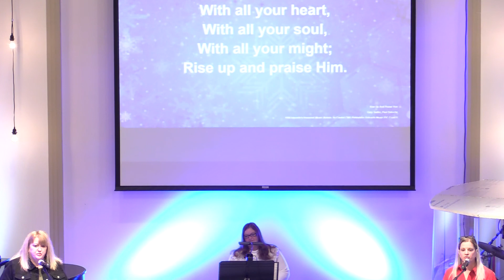Part 2 "Impact" January 24, 2021